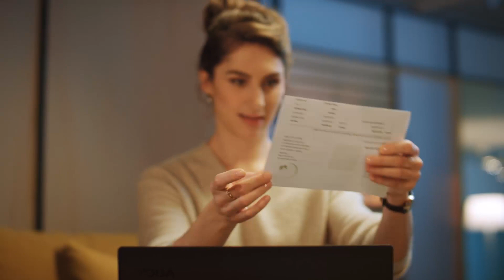So wird das Zahlen mit der QR-Rechnung einfacher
Das Leben wird nicht einfacher. Das Zahlen schon. Dank der QR-Rechnung. So sind Rechnungsempfänger in der Schweiz ab 30. Juni 2020 in der Lage, QR-Rechnungen zu bezahlen.